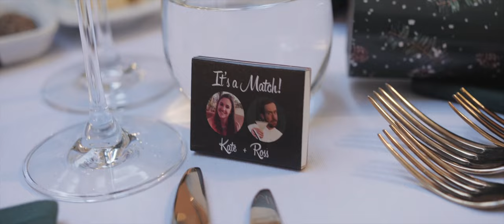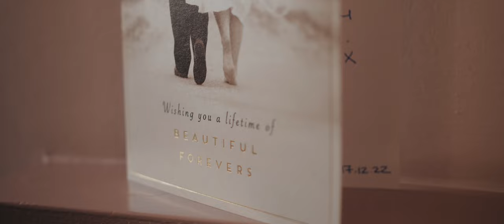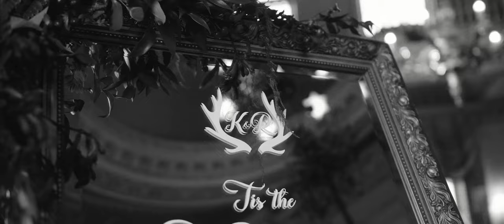Kate & Ross - Snowy Winter Wedding at Hampton Court House, London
Finally some warmer weather, and what better way to cool down than to look back at the lovely winter wedding of Kate & Ross at the stunning Hampton Court House. We had it all, snow, deer, dogs, quality speeches and to top it off, my favourite, a lively dance floor! Such a fun day and always lovely to work alongside the talented Sophie Duckworth Photography 😊